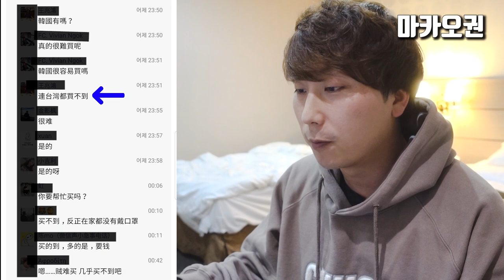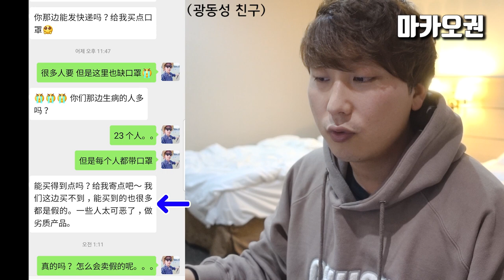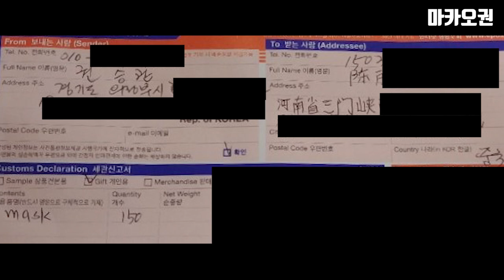실제 중국 친구 100명에게 마스크 있냐 물어봤더니...(완전 충격;)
마스크 150장이 그렇게 큰 돈은 아니지만 좋은 곳에 쓰이길 바랍니다!

후원 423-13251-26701 시티은행 권승관